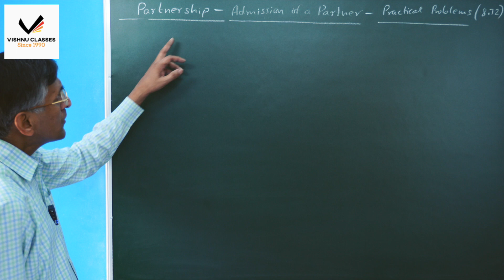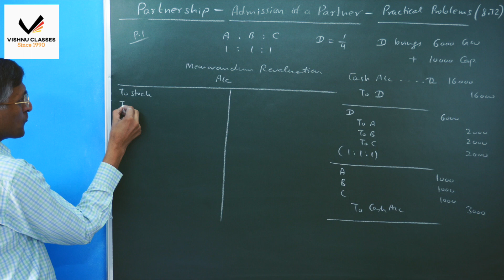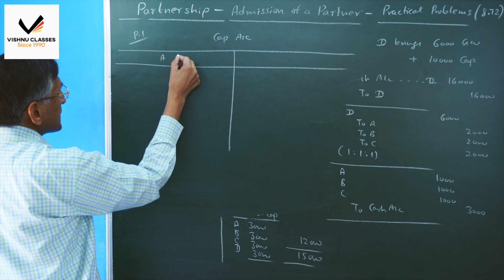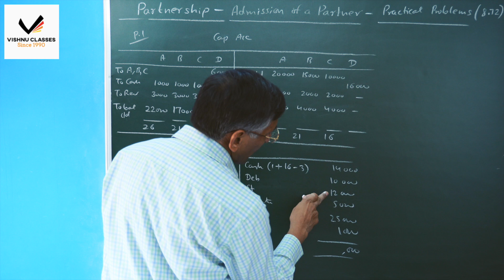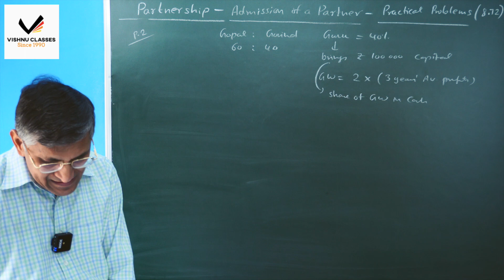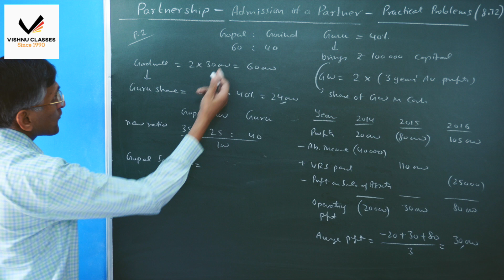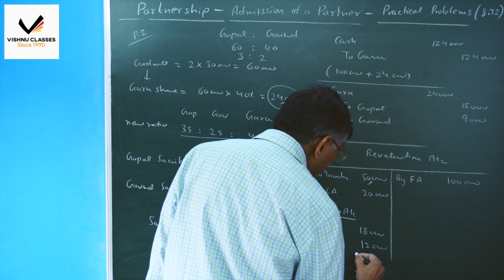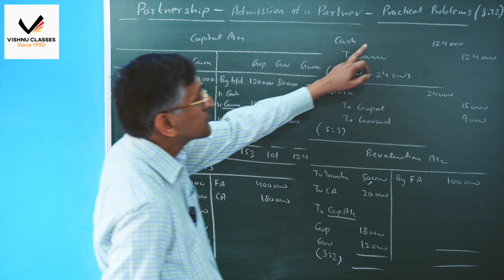CA Foundation | Accounting | Partnership : Admission - Practical Problems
Topic     : Partnership : Admission of a New Partner - Practical Problems